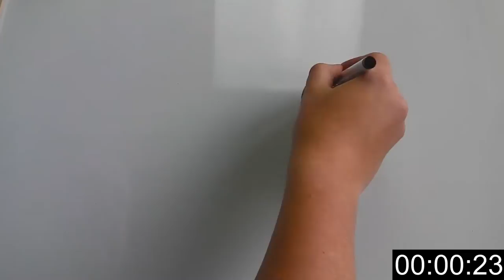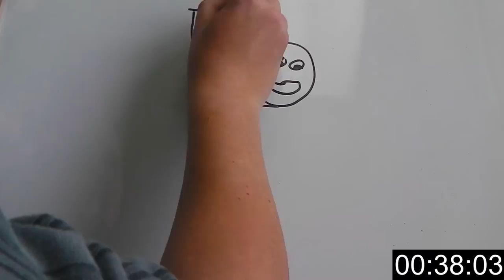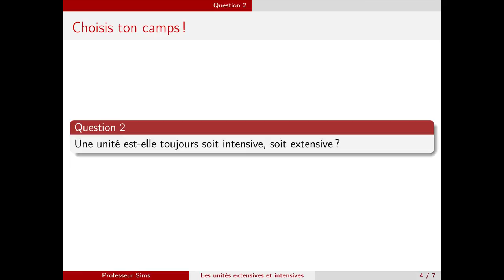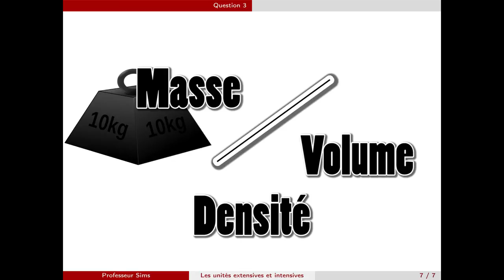1 2 3 - Les unités extensives et intensives ?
Il est important de savoir comment calculer avec les systèmes physiques.
Peut-on additionner ou pas?